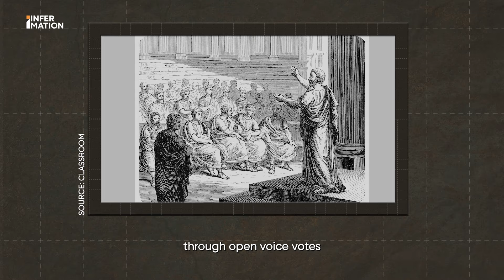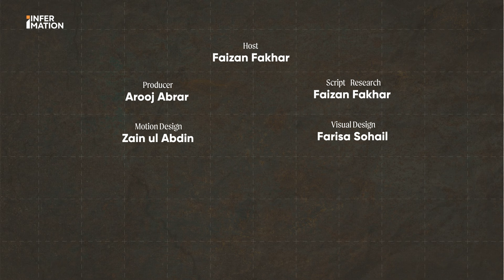What If There Were No Elections | Infermation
The evolution of democracy from the chaotic 'state of nature' to the modern era of elections. The origins of the 'Social Contract' and witness humanity's journey through various forms of governance.
How democracy, rooted in ancient Athens, became the champion of government systems. From limited voting rights in the past to the present-day digital age, witness the transformation of elections and their impact on shaping our collective destiny.

Join us on a historical journey that emphasizes the crucial role of citizens in the democratic process.

Credits
Host: Faizan Fakhar
Producer: Arooj Abrar
Research & Script: Faizan Fakhar
Visual Designs: Farisa sohail
Motion Design:  Zain Ul Abdin
Executive Producer: Talha Ul Huda
Production Lead:  Zain Ul Abdin
Research Lead: Hajira Asaf Khan
Cinematography: Arooj Abrar , Hamza Ayaz
Visual Research: Zulqurnain Nisar

Social Media Copy:  Saadullah Khan